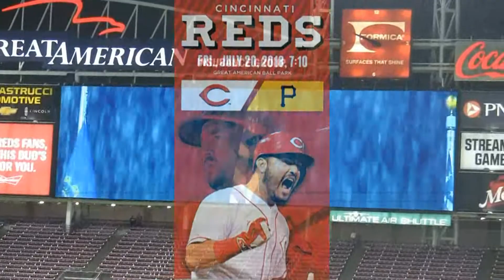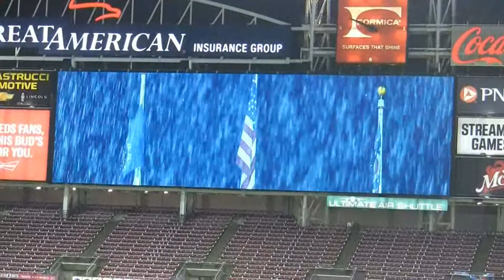Kyle Mounce Singing National Anthem at Reds Game July 20, 2018 Cincinnati, Ohio, HDV video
Kyle Mounce Singing National Anthem at Reds Game July 20, 2018 Cincinnati, Ohio, HDV video 3 hour rain delay